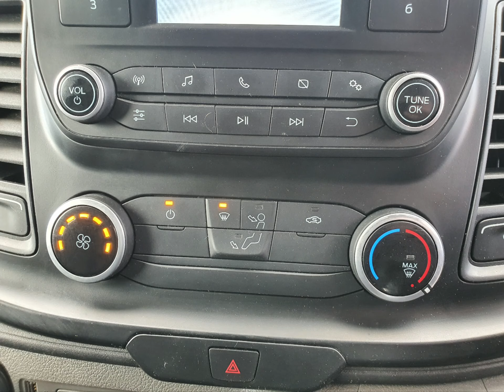SN20LFH Ford Transit Custom 2.0 280 Leader Ecoblue SWB Low Roof Euro 6 in White on 62K + Stills 4K